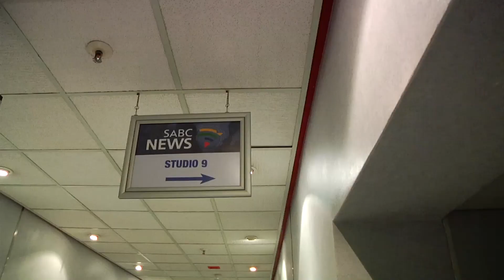Takalani Sesame: Mmegi Cheerful Children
Guess what? You can be a reporter of many different things. Very exciting! Watch as Peter and his brother go to work with their uncle who is a weather reporter.
Catch Kami, Neno, Zuzu, Zikwe and Moshe as they take you and your child on a fun education journey.

for fun and educational resources.

Takalani Sesame is the South African adaptation of the internationally acclaimed children’s educational media programme, Sesame Street, aimed at children aged 3 to 7.

Inspired to be a distinctly South African television, radio, digital (online and mobile), and community outreach programme; Takalani Sesame has been designed to support the reception year of South Africa’s national primary school curriculum.

We promote literacy, numeracy and basic life skills. Takalani Sesame endeavours to incorporate all of South Africa’s 11 official languages into the project’s various components.